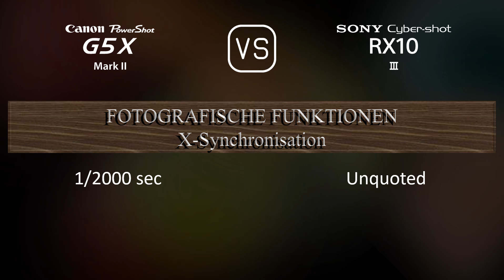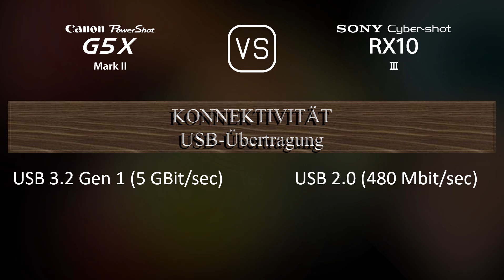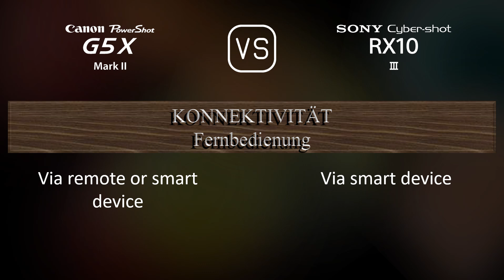Canon PowerShot G5 X Mark II vs. Sony Cyber-shot RX10 III: Ein Vergleich der technischen Daten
Dieses Video gibt einen Überblick über die Canon PowerShot G5 X Mark II und die Sony Cyber-shot RX10 III in einem parallelen Technikdatenvergleich (comparison of specifications). Vielen Dank fürs Zuschauen.

00:25 EINFÜHRUNG
00:33 KAMERAGEHÄUSE
00:40 BILDSENSOR
01:01 BILD
01:16 OPTIK & FOKUS
01:55 BILDSCHIRM
02:13 SUCHER
02:27 FOTOGRAFISCHE FUNKTIONEN
03:20 VIDEOGRAFISCHE FUNKTIONEN
03:35 SPEICHERUNG
03:38 KONNEKTIVITÄT
04:03 ALLGEMEINE ANGABEN
04:21 SONSTIGE FUNKTIONEN